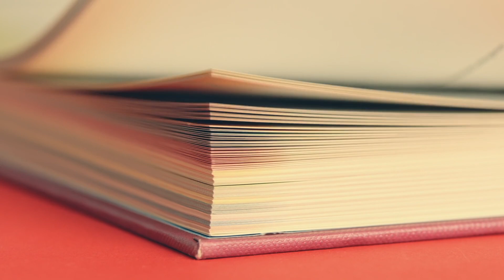Escritura Creativa: Cómo Combinar varios Géneros Literarios - Curso de Karen Villeda | Domestika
Pierde el miedo a escribir y descubre lo fascinante que es combinar varios géneros literarios como la narrativa, la poesía y el ensayo

¿Quieres escribir textos mientras te diviertes? En este curso online la escritora mexicana Karen Villeda, te enseñará su proceso creativo basado en el juego y en la mezcla de los géneros literarios. Tiene más de diez libros publicados (algunos de ellos han obtenido premios) y ha sido escritora residente en la Universidad de Iowa.

A lo largo del curso, conocerás diversas técnicas creativas para combatir la hoja en blanco y sacar ideas. Te adentrarás en los géneros literarios para luego, poder combinarlos en tus textos. Karen te hablará de temas claves como el trabajo, la perseverancia o la planificación a la hora de escribir. Finalmente, aprenderás a hacer una revisión crítica de tu texto.